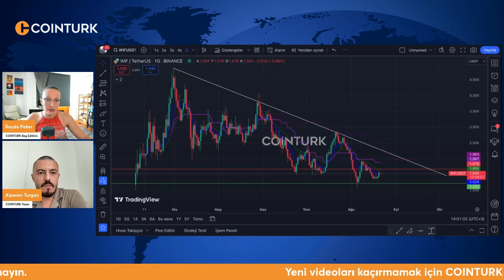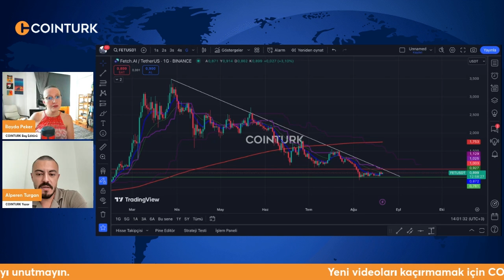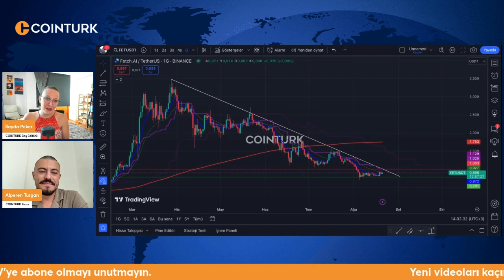Teknik Analiz: BTC, ETH, SOL, AAVE, TRX, WIF, FET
Kripto para piyasasında volatil hamleler görmeye devam ediyoruz. Bununla birlikte önemli direnç ve destek seviyelerinin takip edilmesinde fayda var. Bitcoin (BTC), Ethereum (ETH), Solana (SOL), AAVE, Tron (TRX), Dogwifhat (WIF), Fetchai (FET) grafik yorumlarını sizin için yaptık...

Yorumlanmasını istediğiniz konuları yorumlarda bize yazabilirsiniz.

+ Türk Lirası ile kripto para almak için BinanceTR hesap açın, 0 komisyonla işlem yapın